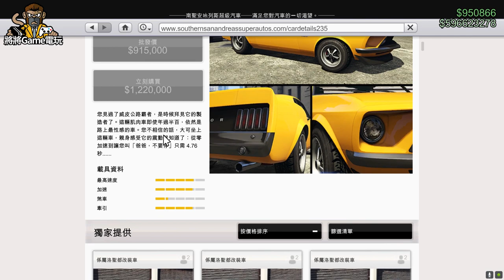【將將】GTA 線上新車: 經典野馬跑車 | 洛聖都改裝車聚 | Vapid Dominator GTT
電 腦 配 備
CPU: Intel i9-9900K
主機板: 技嘉Z390M GAMING
記憶體: 16G DDR4-2666
硬碟: 512G SSD + 2TB
顯示卡: 技嘉RTX2080Ti

1. 禁止轉載營利之使用
2. 禁止放置自身頻道之使用